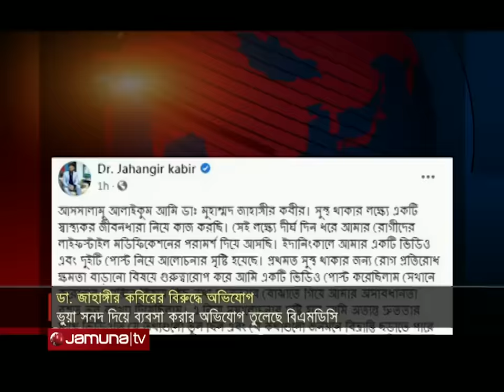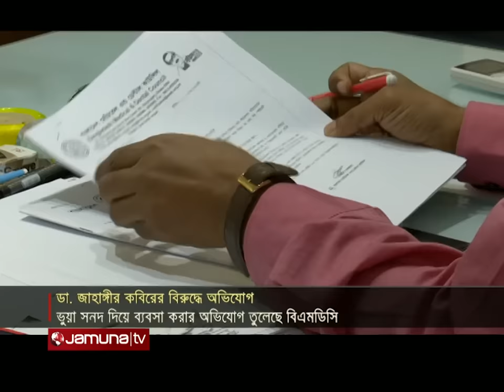ক্ষমা চেয়ে ইউটিউব থেকে ভিডিও সরিয়ে নিলেন ডা. জাহাঙ্গীর | Dr. Jahangir kabir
কিটো ডায়েটের জন্য আলোচিত ডাক্তার জাহাঙ্গীর কবিরের বিরুদ্ধে এবার ভুয়া সনদ দিয়ে ব্যবসা করার অভিযোগ তুলেছে বাংলাদেশ মেডিকেল অ্যান্ড ডেন্টাল কাউন্সিল। সংগঠনের অভিযোগ, ডা. জাহাঙ্গীর তার পরিচয়ে যেসব বিদেশি ডিগ্রির উল্লেখ করেছেন সেগুলো বিএমডিসি অনুমোদিত নয়। প্রয়োজনে আইনগত ব্যবস্থা নেয়ার কথাও জানায় বিএমডিসি। নিজ ফেসবুক পেজে ডা. জাহাঙ্গীর জানিয়েছেন, বিতর্ক তৈরি হওয়ায় ভ্যাকসিন সংক্রান্ত ভিডিও ইউটিউব থেকে সরিয়ে নেয়া হয়েছে। বলেছেন, তার কাজে কেউ কষ্ট পেয়ে থাকলে তিনি দুঃখিত।